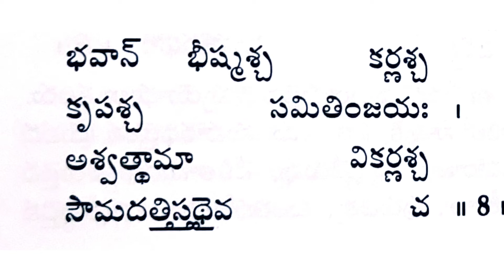Bhagavadgeetha || 1st chapter || sloka 8 || Prabhatha Creations